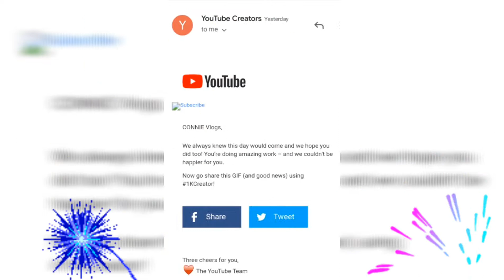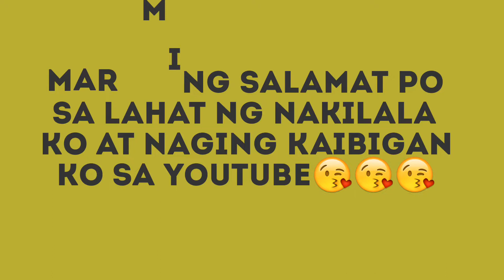HAPPY 1K SUBSCRIBERS-MARAMING SALAMAT SAINYONG LAHAT